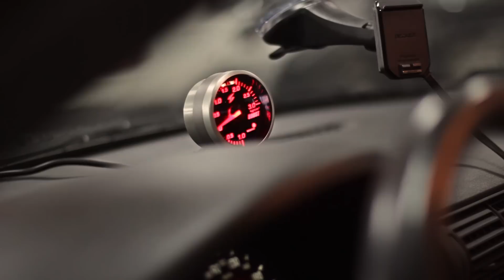CARmasters VAG Garage, work and passion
Gdańska 28, 83-300 Kartuzy
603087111